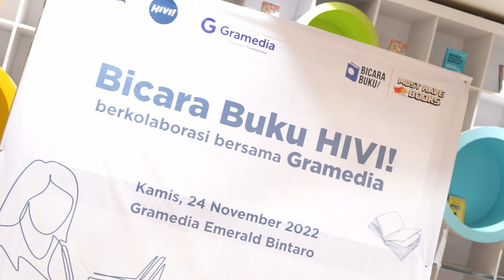Bicara Buku HIVI! Berkolaborasi Bersama Gramedia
Bicara Buku HIVI kali ini, kami berkolaborasi dengan Gramedia.

Gramedia kembali berkolaborasi dengan musisi lokal yaitu HIVI dalam acara "Bicara Buku".

Dalam kegiatan ini, teman-teman diajak untuk sharing mengenai buku bacaan mereka bersama keempat personil HIVI. Tak ketinggalan Febri, Ilham, Ezra, dan Neida juga berbagi cerita tentang buku yang mereka baca.

Mau tau keseruan kegiatan "Bicara Buku" bersama HIVI di Gramedia World Emerald Bintaro pekan kemarin? yuk simak video selengkapnya.